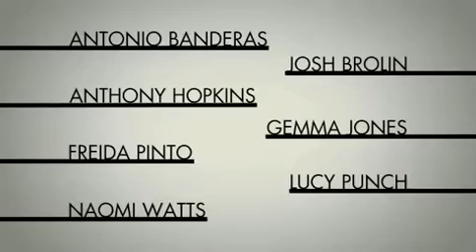You Will Meet A Tall Dark Stranger OFFICIAL trailer